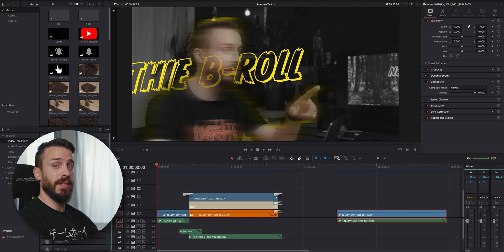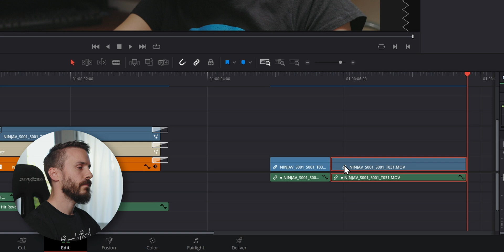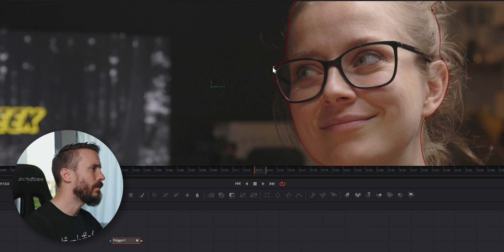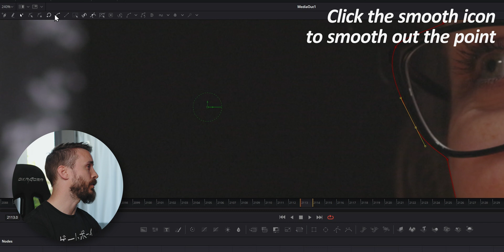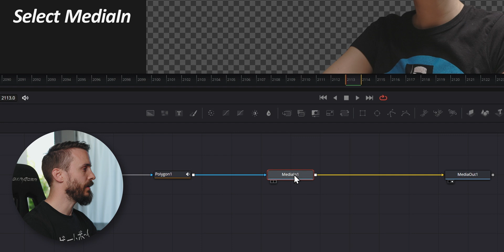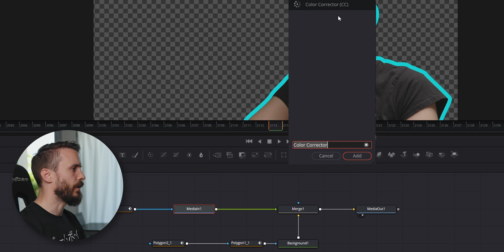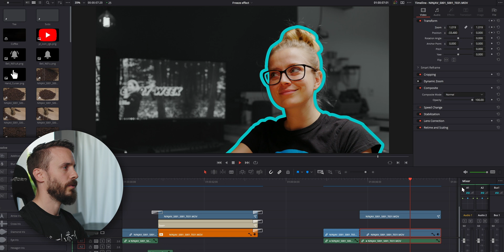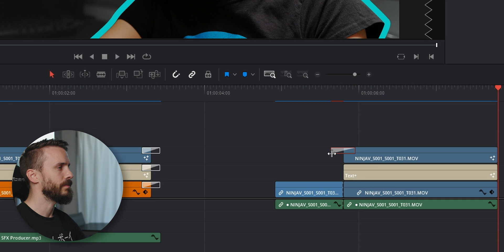Easy Freeze Effect in DaVinci Resolve 17 - VFX tutorial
So, you are looking to add some fun effects to your videos? In this video, we will show you how to easily create a dramatic visual effect in DaVinci Resolve Fusion.
You will learn how to freeze frame a clip, create a mask and add visual animations to make any subject or object pop in your video.

Table of Contents:
0:00 - Intro
0:24 - Jump into Fusion
0:58 - Freeze Frame
1:57 - Create the mask
5:03 - Adding the outline
6:20 - Color Correction
7:05 - Parallax effect
7:48 - Adding text
8:49 - Adding a transition
9:07 - Conclusion

Check our templates and assets for DaVinci Resolve. You can also buy us a coffee! ;)

Gear we use in our videos:

35mm Lens
50mm Lens

VIDEOMAKING GEAR
Favorite Gimbal
External monitor

AUDIO
Wireless Microphone
Compact Shotgun Mic
iPhone Vlogging Mic
Portable Audio Recorder
Favorite Headphones

LIGHTING
Studio Light
Large Softbox

OTHER GEAR
Articulated Camera Arm
Super Clamp
Editing Keyboard